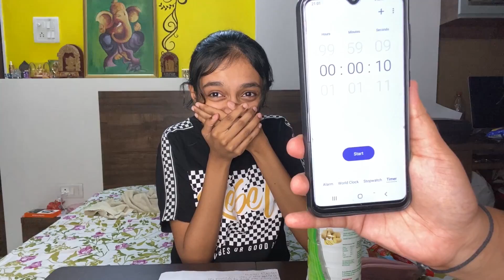THE DARE CHALLENGE | NATASHA SALIAN | WIERD DARES | MUMBAI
Hey natashains ,
Here is my new video of completing wierd dares given by my followers!!